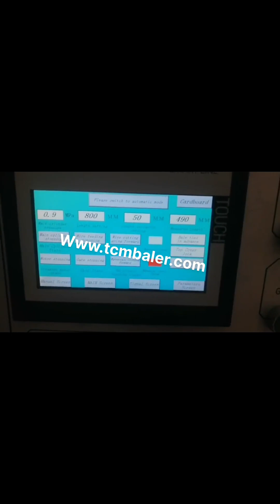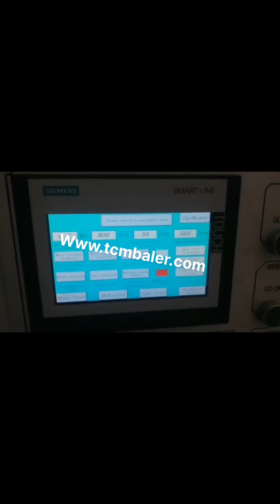olympic cardboard baler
Vertical Balers Mexico, Olympic Equipment Wire Sweden, Bale tie off from front of baler, option, Olympic has a complete line of vertical balers in a variety of bale sizes to suit your recycling needs. These balers can create bales of cardboard, paper, plastic, film, non, ferrous metals, rags, cans and many other recyclable materials. Olympic Wire Equipment Authorized Dealer Finland, Nigeria, Olympic offers the largest selection of open, end auto, tie balers from American Balers. Whether your requirements call for 10 bales per day or 500 bales per day, Olympic has the baler to fit your specific application. We know every application is unique, yet with our broad line, 150 models, of American Balers, we offer a superior, Continue reading Auto Tie Balers Auto Tie Balers Bangladesh, Olympic Equipment Wire Russian, Olympic, Vertical Balers by Olympic Wire and Equipment, Inc.. Olympic has a complete line of vertical balers in a variety of bale sizes to suit your recycling needs. These balers can create bales of cardboard, paper, plastic, film, non, ferrous meta, Olympic Indonesia, Balers Peru, Cardboard Balers. For many businesses, cardboard and cardboard boxes take up a lot of space in proportion to other waste that is produced. A cardboard baler can vastly free up floor and dock space to help you improve your business operations. Our balers will reduce your waste volume by up to 90% and will reduce your waste disposal charges. Cardboard Balers Iceland, Olympic Compactor Rentals UK LTD1 Singapore, Here is an Olympic Cardboard Baler, Model 894 that for sale due to a change in waste service at the store it was used. It is in excellent condition, uses standard 3 prong AC power, and is ready to move to your location and start baling, Olympic Cardboard Baler Maldives, Model 894 UK, OLYMPIC WIRE AND EQUIPMENT CO., INC., olympic supplies baler, recycling equipment, and shredders equipment, service and baling wire to the waste and recycling industry specializing in balers, cardboard baler, recycling, shredders, grinders and compactors. OLYMPIC WIRE AND EQUIPMENT CO. Germany, INC. Barbados, Horizontal Baler. Olympic Compactor Rentals UK LTDs horizontal balers are designed for a diverse group of commercial and industrial applications. Our horizontal balers are engineered and built to the highest standards in order to promote longevity and maximize payloads. Standard horizontal balers come in several sizes to solve your, Horizontal Balers Syria, Olympic Compactor Rentals UK LTD1 Ireland, SELF, CONTAINED COMPACTORS, These, state of the art, roll, off Self, Contained Compactors are designed to handle large volumes of wet waste as well as mixed wet and dry waste. Rear door retains wet liquid waste effectively with a double hinge and specially designed seal. This unit assures liquid retention with a sub floor sump in the container, Continue reading Compactors Compactors Belgium, Olympic Equipment Wire France, The volume of materials, the quality, and the bale weight criteria, or bale density criteria, will help you pinpoint the best baler for your recycling program. For example, if your weekly objective is to bale a few 1,000 pound bales of cardboard, then you can easily pinpoint which cardboard baler is configured best to meet this criteria. 60 Inch Vertical Balers Suriname, Specifications Comparison Swaziland, This is the Olympic Limit Switch for the Balemaster Balers ram and twister cabinet assemblies. Its compatible Balemaster part number is GXA00031.This part will fit all Balemaster Balers. If you have any questions about the part please do not hesitate to call and speak to, Limit Switch Afghanistan, Baler Parts New Zealand, This baler is full of features the others cant touch. Its 7, cylinder with a 60, stroke makes it